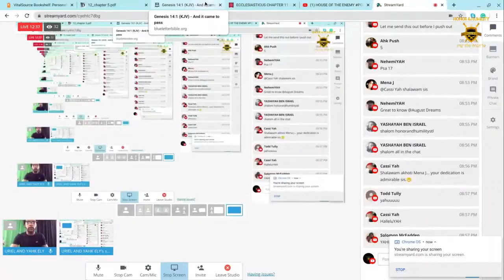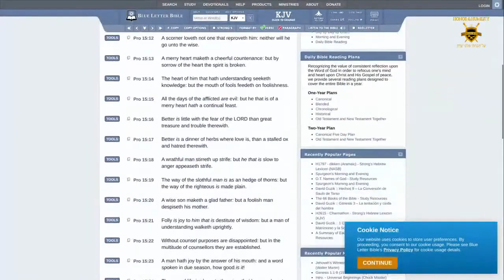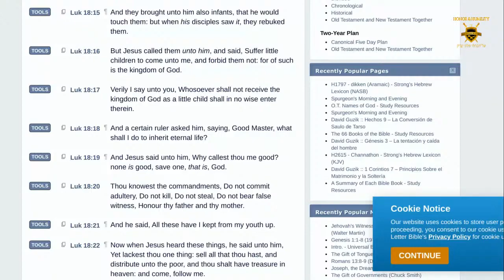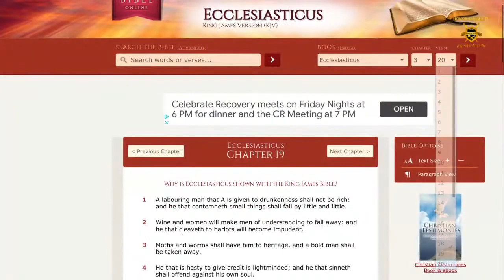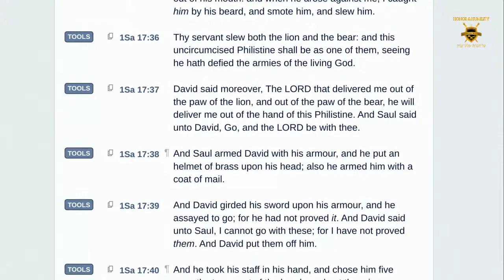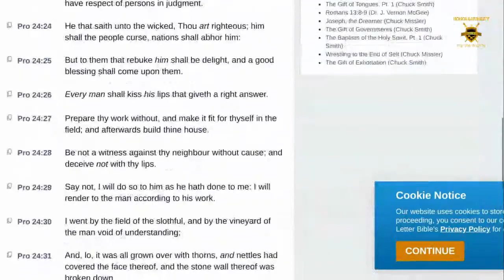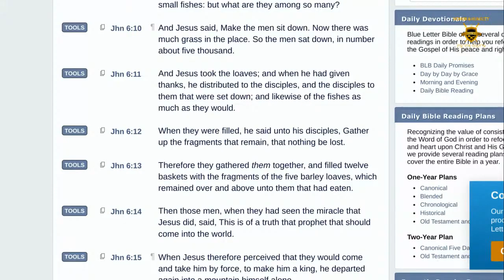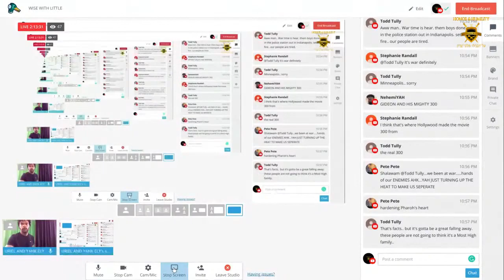HonorandHumilitySTL: "WISE WITH LITTLE"